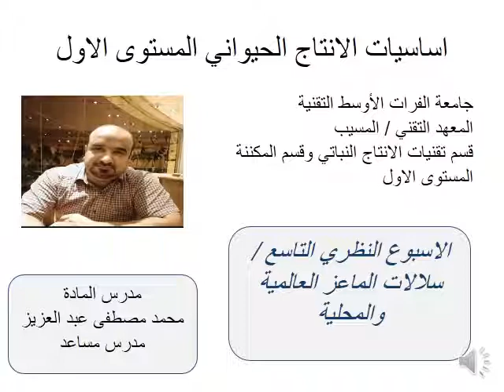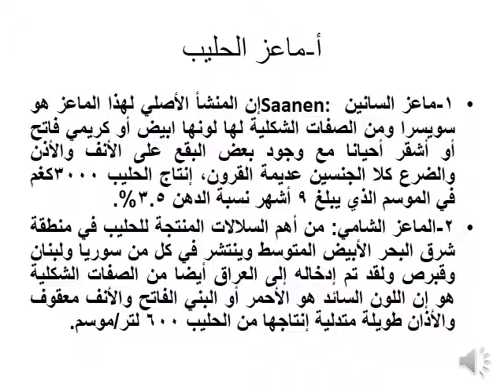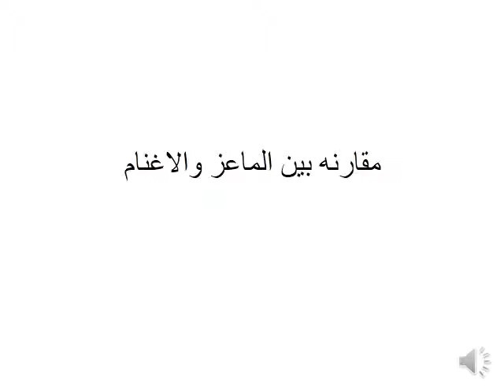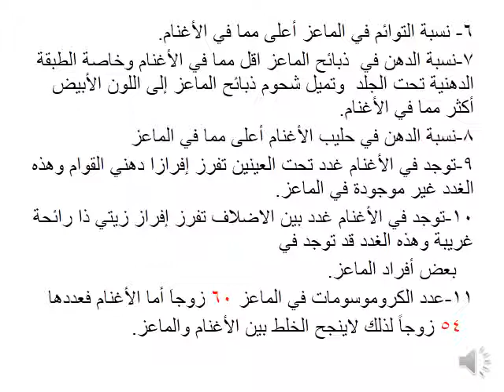محاضرة (9) اساسيات الانتاج الحيواني لطلبة(مستوى اول) لقسمي الانتاج النباتي- مكننة المدرس محمد مصطفى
محاضرة تعليمية لطلبة المعهد التقني المسيب